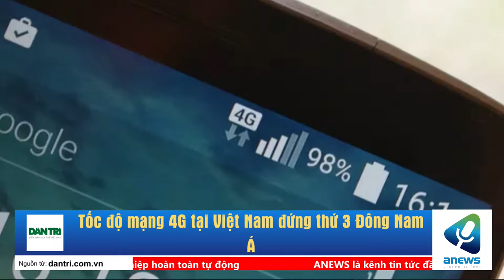Tốc độ mạng 4G tại Việt Nam đứng thứ 3 Đông Nam Á